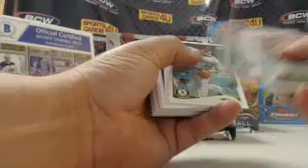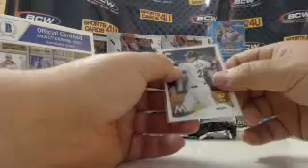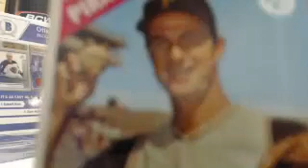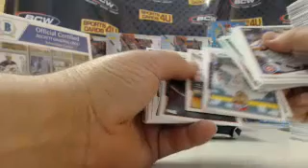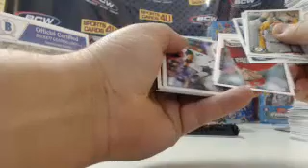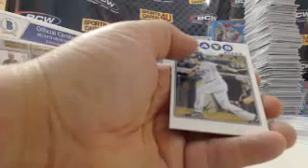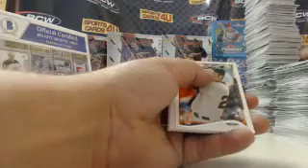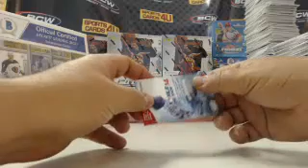2014 Topps Series 2 Jumbo Baseball 3Box Group Break #2 (6-19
2014 Topps Series 2 Jumbo Baseball 3Box Group Break #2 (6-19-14) - Captured Live on Ustream